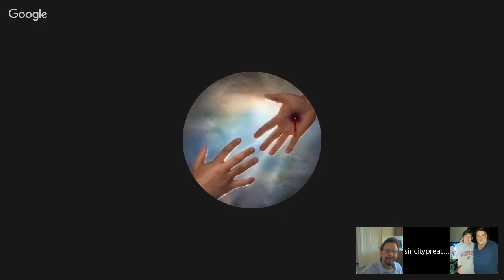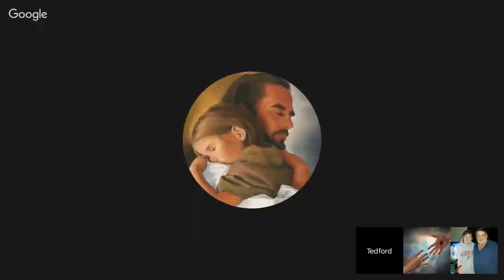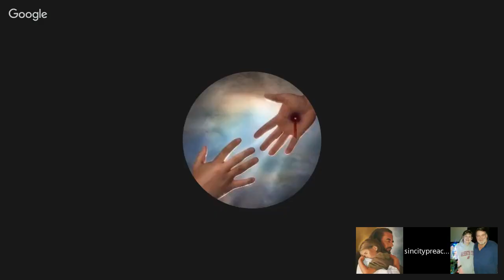BOOK OF ACTS (9:25-10:29)